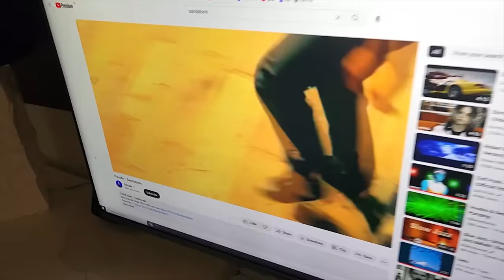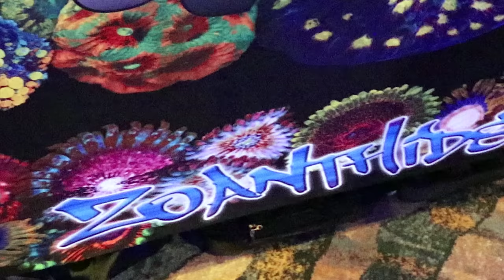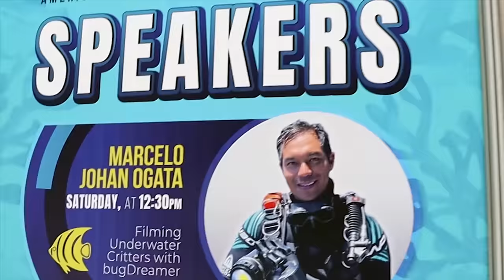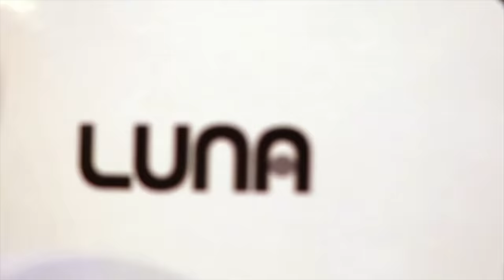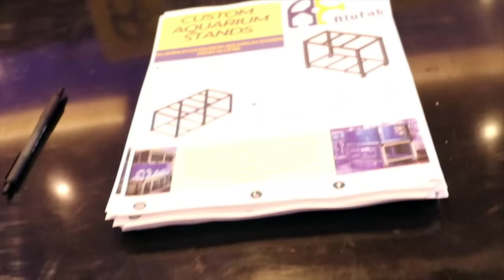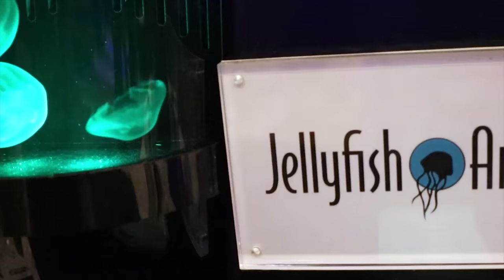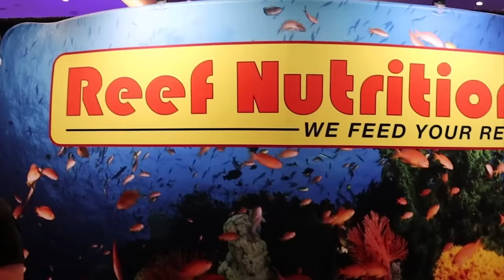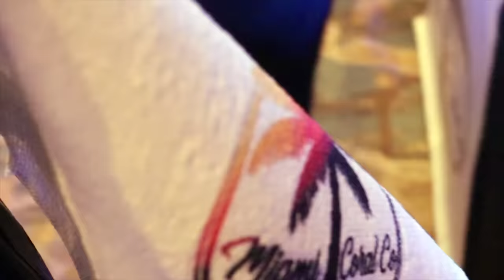Reefapalooza Orlando Video Tour !!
Looking to start a saltwater aquarium ?